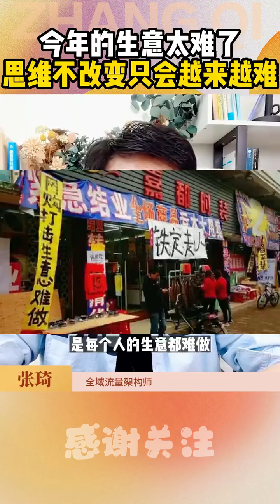今年的生意太难了，思维不改变只会越来越难